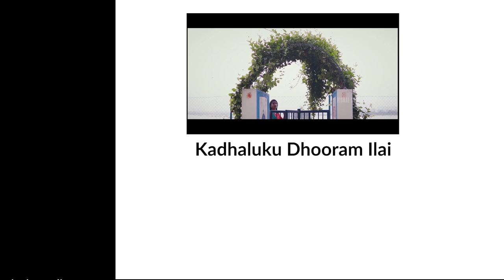En Idhaya OTP | Ft. Sneha Venugopal & Vishal Subramanian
Hey chellakutties.. this one is a new content. See how you like it :D. Show all love

Music Credits - Think Music

Publicity Design -  Vishal Subramanian -

A Short content video by Team Vishal Subramanian

Have a Lovely time watching our work.